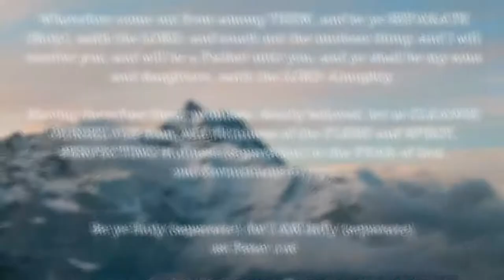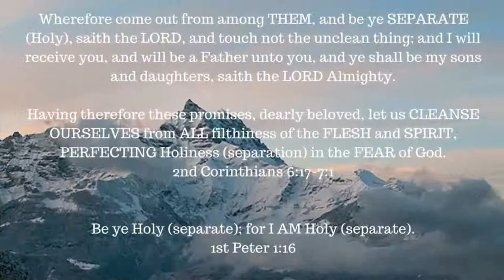Book Study -- 1st John 2:19-20